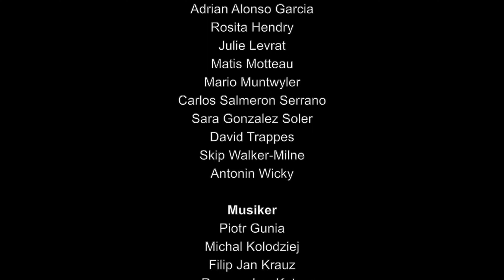Circus Monti 2023 – «et Voilà!» – Speedpainting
Konzept & Regie: Comedia Zap – Cécile Steck & Didi Sommer | Choreographie: Tiziana Cocca | Musik: Lukas Stäger | Kostüme: Barbara Tschumi | Lichtkonzept: Christoph Siegenthaler